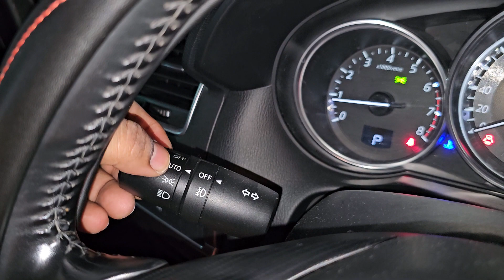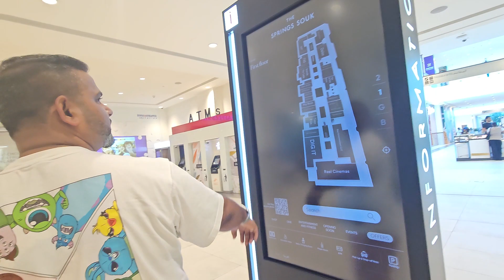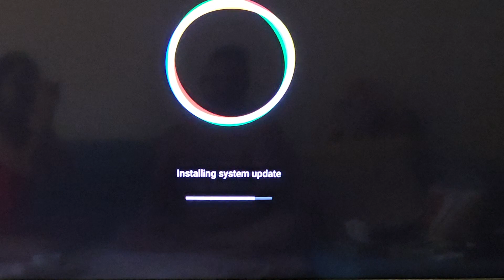Awarded on the BIG Day | Dubai's Get Together 🎊 The Address Dubai